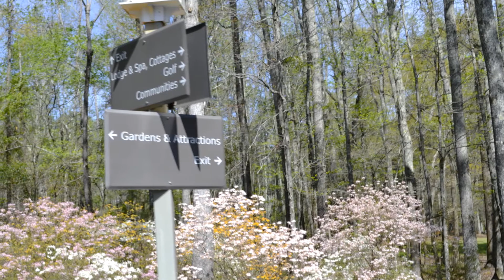Callaway garden.../ Beautiful spring ..🌸🌼🌷